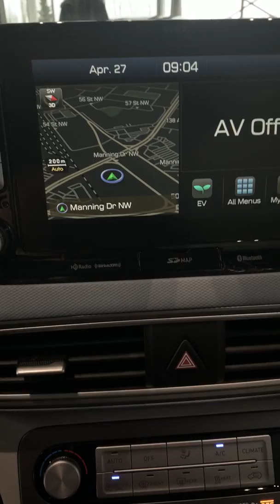Kona EV || Edmonton Hyundai Dealer